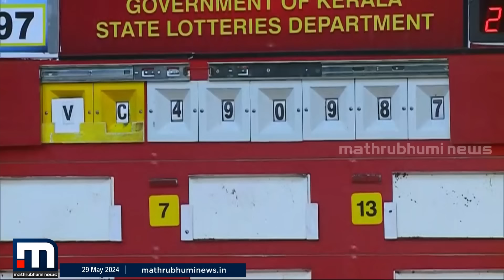വിഷു ബമ്പർ ഭാഗ്യ ടിക്കറ്റ് വിറ്റത് ആലപ്പുഴയിൽ; ലോട്ടറി ഏജന്റ് മാതൃഭൂമി ന്യൂസിനോട്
Happy viewing!